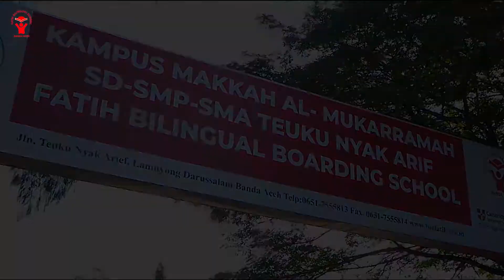Testimoni Penerima Beasiswa Teuku Nyak Arif Fatih Bilingual School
🏫Sekolah Teuku Nyak Arif Fatih Bilingual School Banda Aceh, membuka pendaftaran jalur "BEASISWA PUTRI ASA INDONESIA (PASAI) Tahun Ajaran 2021/2022.

💎Diperuntukkan bagi para siswa teladan, terpilih yang memiliki latar belakang prestasi pendidikan baik. Adapun kategori beasiswa PASAI yang kami tawarkan adalah sebagai berikut:

1. Beasiswa Akademik
2. Beasiswa Yatim/Dhuafa
3. Beasiswa Seni
4. Beasiswa Tahfidz
5. Beasiswa Olahraga

📝‍Ayo, daftarkan dirimu sekarang juga! Pendaftaran secara online dapat diakses melalui tautan berikut ini:

Untuk informasi lebih lanjut, dapat menghubungi bagian Humas melalui

Teuku Nyak Arif Fatih Bilingual School